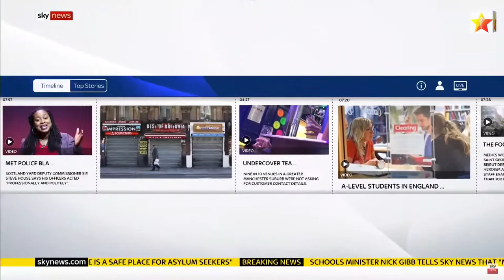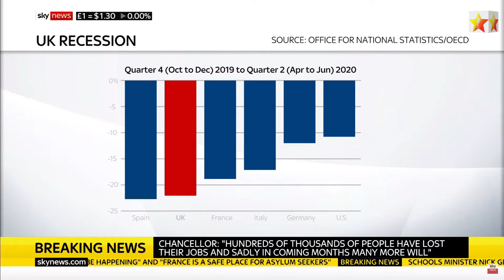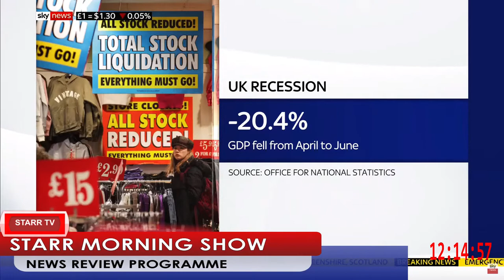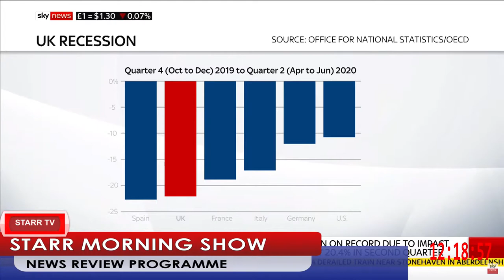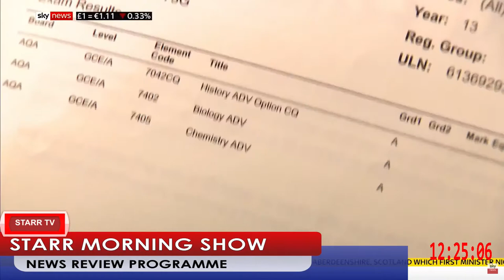STARR RADIO UK MORNING SHOW WITH ARCHIE 12/08/2020